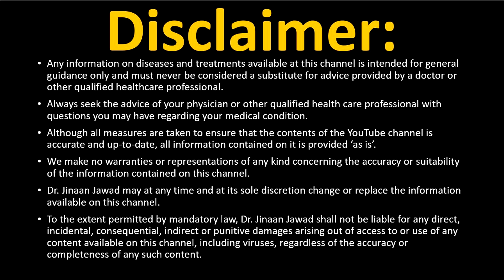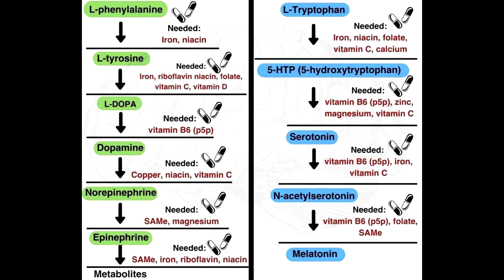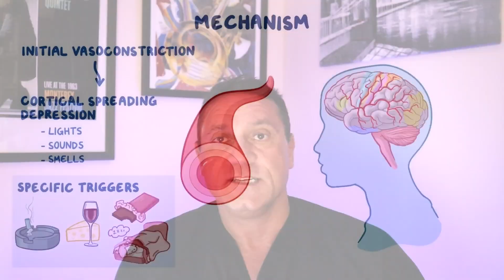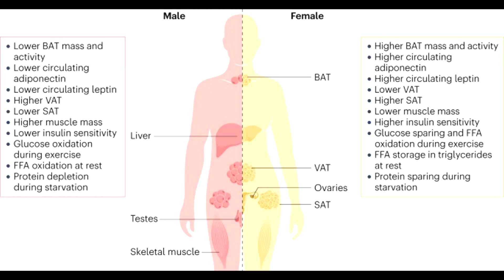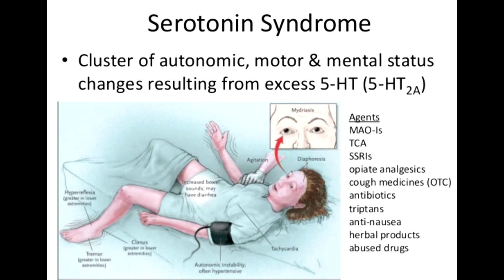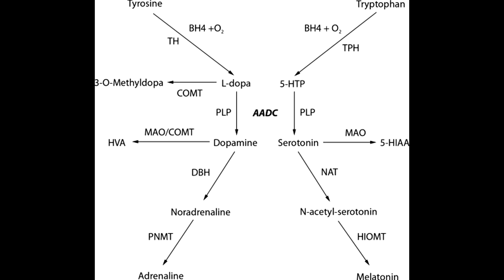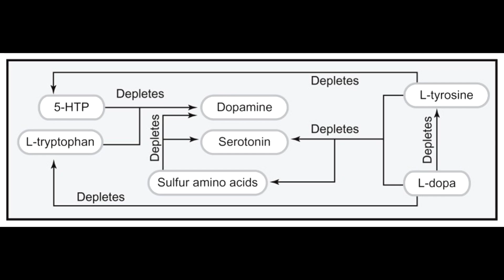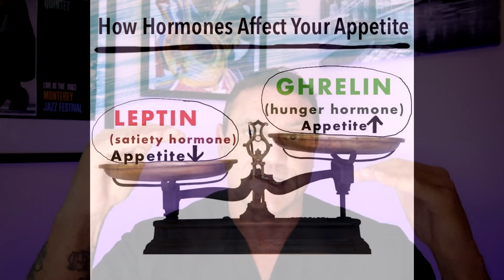Q & A: 5-HTP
FYI: THERE IS NO RESEARCH PROVEN 'SAFE DOSE' WHICH WILL NOT CAUSE A SEROTONIN/DOPAMINE IMBALANCE!

5-HTP has most often been used by adults in doses of 150-300mg.

The most significant side effects and adverse reactions may occur with long-term use (many months or longer). Administration of 5-HTP alone depletes catecholamines (dopamine, norepinephrine, and epinephrine). When dopamine depletion is great enough, 5-HTP will no longer function.

Tryptophan → 5-HTP → serotonin
80-90% of your body’s serotonin is made in your intestines. But serotonin cannot cross the blood-brain barrier. So all the serotonin that your brain needs has to be made within the brain. This is where 5-HTP comes in…

5-HTP crosses the blood-brain barrier more readily than tryptophan. And gets synthesized into serotonin at a faster rate than from tryptophan.

Tryptophan, which your body uses to make 5-HTP, can be found in turkey, chicken, milk, potatoes, pumpkin, sunflower seeds, turnip and collard greens, and seaweed.

When you take 5-HTP alone, you are also depleting dopamine, norepinephrine, and epinephrine. Synthesis of serotonin from 5-HTP, and dopamine from L-DOPA is catalyzed by the same enzyme, L-aromatic amino acid decarboxylase (AAAD).

Dopamine and serotonin precursor supplementation must be taken in proper balance. Because when you use only 5-HTP, it dominates dopamine at the AAAD enzyme synthesis level.

Blocking dopamine synthesis at the AAAD enzyme through competitive inhibition will lead to depletion of dopamine and the rest of the catecholamines.

Studies have found that when dopamine is depleted enough, 5-HTP will no longer function.

One huge word of WARNING: Do NOT take 5-HTP with any antidepressant medication. You put yourself in the very real danger of Serotonin Syndrome which can ultimately kill you.

Successfully supplementing with 5-HTP requires stacking it with a dopamine precursor like L-Tyrosine or Mucana along with B-Vitamins (for synthesis), and one of the sulfur-containing amino acids (methionine, cysteine, homocysteine, or taurine).

5-HTP helps:
Anxiety & Depression. 5-HTP is synthesized into serotonin in brain cells. Elevating levels of serotonin can help relieve the symptoms of anxiety and depression.

5-HTP
Mucuna Pruriens

26W276 Geneva Road  Suite C
Carol Stream, IL  60188